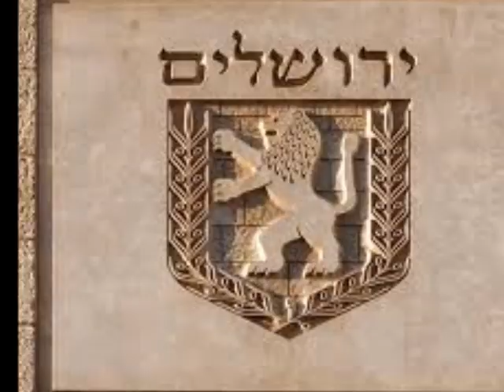ירושלים מקהלת ילדי קיבוץ משמרות מילים תהילים קכב לחן יוסף הדר מנצחת בתיה שטראוס-1956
מילים תהילים קכב
לחן יוסף הדר
 מנצחת בתיה שטראוס
שָׂמַֽחְתִּי, בְּאֹֽמְרִֽים לִֽי. בֵּֽית ה׳ נֵלֵֽךְ׃

עֹֽמְדֽוֹת, הָיֽוּ רַגְלֵֽינוּ. בִּשְׁעָרַֽיִךְ, יְרֽוּשָׁלָֽםִ׃

יְרֽוּשָׁלַֽםִ הַבְּנוּיָֽה. כְּעִֽיר, שֶֽׁחֻבְּרָה־לָּֽהּ יַחְדָּֽו׃

שֶׁשָּֽׁם עָלֽוּ שְׁבָטִֽים, שִׁבְטֵי־יָהּ עֵדֽוּת לְיִשְׂרָאֵֽל. לְהֹדֽוֹת, לְשֵֽׁם ה׳׃

כִּֽי שָֽׁמָּה, יָֽשְׁבֽוּ כִסְאֽוֹת לְמִשְׁפָּֽט. כִּסְאֽוֹת, לְבֵֽית דָּוִֽד׃

שַֽׁאֲלֽוּ, שְׁלֽוֹם יְרֽוּשָׁלָֽםִ. יִשְׁלָֽיוּ, אֹֽהֲבָֽיִךְ׃

יְהִֽי־שָׁלֽוֹם בְּחֵילֵֽךְ. שַׁלְוָֽה, בְּאַרְמְנוֹתָֽיִךְ׃

לְמַֽעַן, אַחַֽי וְרֵעָֽי. אֲדַבְּרָה־נָּֽא שָׁלֽוֹם בָּֽךְ׃

לְמַֽעַן, בֵּית־ה׳ אֱלֹהֵֽינוּ. אֲבַקְשָֽׁה טֽוֹב לָֽךְ׃

אוסף תקליטי קול ישראל", תקליט מספר K-05593, צד א', שיר מס' 1.
קומי צאי
על חומותיך ירושלים